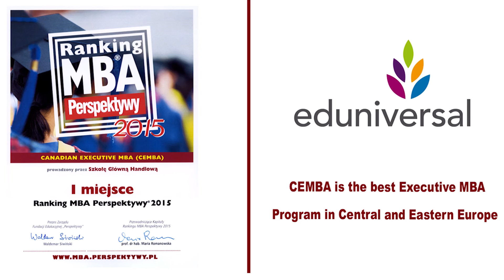Managerial Finance MBA 8415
CEMBA Program course - Managerial Finance held by Prof. David Stangeland from University of Manitoba